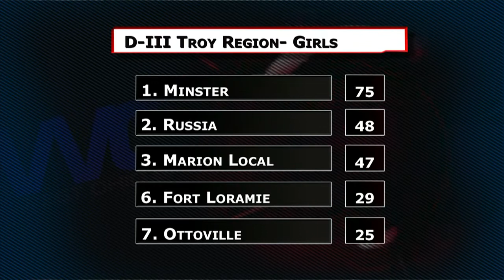D3 Troy Region Track